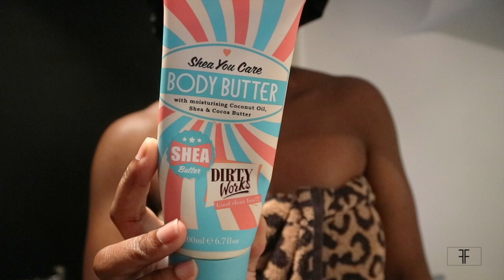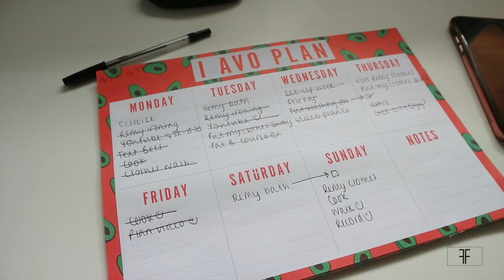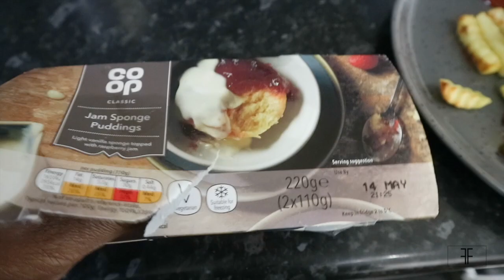Morning routine with a baby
♡ Hi Lovelies ♡

I hope you all enjoyed a little snippet of how my morning goes with a 10 month old. Each day is slightly different but this is a typical Saturday morning for us. Let me know if you enjoyed this type of video :)

Thank you lovelies xo